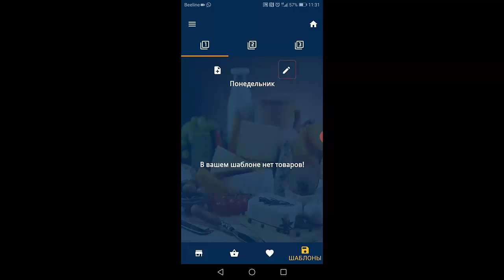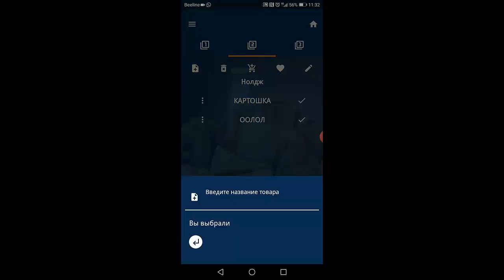Лучший список покупок Список покупок в магазине продуктов Составление списка покупок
Вы ищите приложение список покупок в магазине продуктов - то обратите внимание на лучшее приложение. Если Вы хотите составить список покупок онлайн - тогда присмотритесь к этому мобильному приложению. Если Вы хотите создать новый список покупок - то посмотрите это видео. Вы хотите составить список покупок на неделю - установите себе на андройд это приложение. Но если Вы хотите создать, список покупок на месяц - то также Вам это приложение будет полезно. Вы хотите не забыть о близких и создать список покупок подарков - тогда смело используйте это мобильное приложение. Вам нужен сервис список покупок продуктов - то это приложение это то, что Вам нужно. Вам необходимо создать список покупок в магазине - тогда присмотритесь к этому приложению. Если Вам нужен список покупок - то это, что Вам нужно. Вы ищите приложение по тематики покупки список необходимого, то это приложение - лучшее, что Вам нужно. Вам нужен список покупок в телефоне - то это приложение лучшее решение для Вас.  предлагаю Вам присмотреться к приложению список покупок онлайн. Используй это приложение и сделай список покупок. Такое приложение, как список покупок семье - нужно каждому. Это флагманское приложение на тематику список покупок андройд - смело скачивайте его. Вам необходимо узнать лучший список покупок - тогда присмотритесь к этому приложению. Вас интересует список покупок в магазине продуктов - то это приложение идеально вам подходит. Итак если Вас интересует составление списка покупок - то смело используйте моё приложение или если Вы хотите скачать список покупок - то также используйте приложение "Мой список покупок"